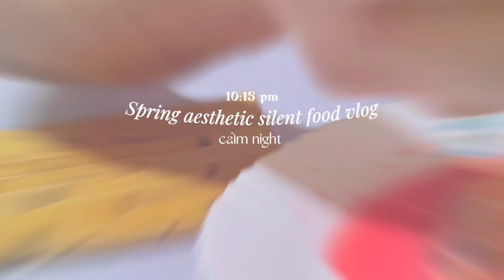A day in my life 🫐☁️| daily vlog, aesthetic vlog, aesthetic ideas, unboxing & massive deep clean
Hey everyone!

I hope that everyone is doing well! Today, I am back with a vlog video. I filmed how I spend a day. I started my evening by unboxing some of the packages that had been waiting. I made a huge haul from Shein.
The strawberry yogurt recipe was delicious as well, and I am fond of croissants for the evening.
 I hope you guys enjoy watching this video, thank you so much for joining!🌷

TAGS

Tags -

Aesthetic study vlog Bangladesh
Aesthetic vlog Bangladesh
aesthetic study
study vlog
vlogs
aesthetic video
mini vlog
daily vlog
aesthetic morning routine
aesthetic videos
silent vlog
aesthetic vlog
aesthetic life in india
what i eat in a day
aesthetic vlog
aesthetic vlogs
aesthetic vlog korean
aesthetic vlog malayalam
aesthetic cooking vlog indian
room makeover vlog India
indian girl morning vlog
grwm vlog Indian
college vlog day in the life india
mini study vlog aesthetic
aesthetic indian vlog middle class
aesthetic apartment vlog
aesthetic indian travel vlog
a day in my life study vlog indian
indian girl living alone vlog
aesthetic vlog indian room makeover
aesthetic life in indie
aesthetic study vlog indian girl
productive vlog aesthetic indian
living alone in india aesthetic vlog
aesthetic vlog
aesthetic vlogs
aesthetic vlog korean
aesthetic vlog malayalam
room makeover vlog indian
grwm vlog indian
aesthetic apartment vlog
living alone in kuwait aesthetic vlog